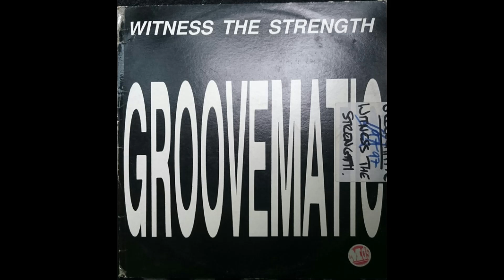Groovematic – Witness The Strength (Innerspace Mix)